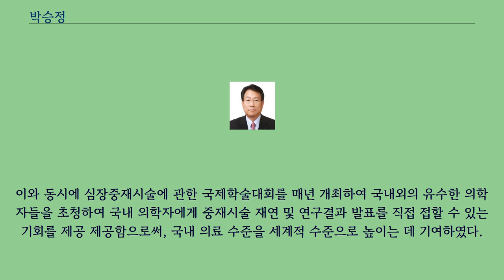박승정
박승정（1954년~ ）은 대한민국의 심장의이다.
승모판막 풍선확장술 그리고 관상동맥스텐트 시술을 시행하여 심장의학에 기여하였다는 평가를 받고 있다.
현재 울산대학교 의과대학 교수로 재직중이며 서울아산병원 심장연구센터 원장으로 있다.
지난 20여 년간 심장중재시술 분야 연구에서 축적된 지식과 경험을 바탕으로, 인구 고령화와 함께 급격하게 증가하고 있는 심장질환에 대한 세계적인 수준의 연구 성과를 창출하여 인류의 건강증진에 기여하였다.
특히,1989년 승모판막 풍선확장술, 1991년 관상동맥스텐트 시술을 국내최초로 시행하였고 이를 세계적 수준으로 발전시켜 수준 높은 의료서비스를 제공함과 동시에, 많은 연구를 통해서 괄목할 만한 학문적 업적을 도출하였다.
대표적으로, 약물스텐트의 임상시험을세계최초로성공하여이분야에서국제적선구자의역할을 하였고, 이를 발전시켜 약물스텐트를 이용한 중재시술이 심장수술과 대등한 장단기 효과를 얻을 수 있게 하였다.
이런 연구 결과들은 세계적으로 인정을 받았으며, 세계에서 가장 저명한 학술잡지인 New England Journal of Medicine에 논문이 4편이나 개재되는 성과를 이루었다.
이와 동시에 심장중재시술에 관한 국제학술대회를 매년 개최하여 국내외의 유수한 의학자들을 초청하여 국내 의학자에게 중재시술 재연 및 연구결과 발표를 직접 접할 수 있는 기회를 제공 제공함으로써, 국내 의료 수준을 세계적 수준으로 높이는 데 기여하였다.